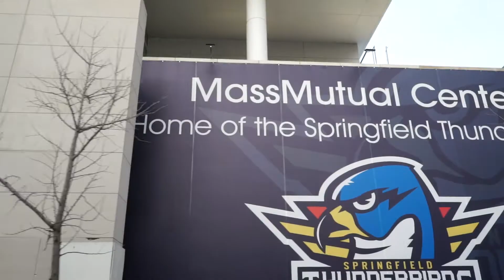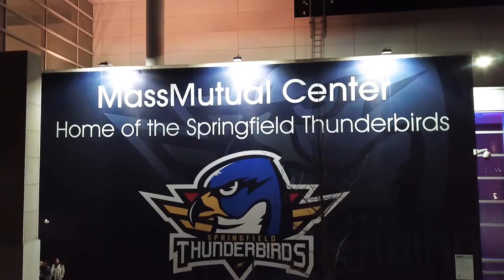AHL ALL STAR WEEKEND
The AHL All-Star Weekend still has us on a photo and video high! We were paired up with an outstanding crew (Danny, China, Alyssa and Kelly) to get unreal photos and videos of the professional hockey stars of today and tomorrow! A Full "On Location" Episode will be released this week!

GEAR:
1DX MKII Body Only

1DX MKII Bundle

Lexar 64GB CFast

Lexar 128 GB CFast

Lacie Tech 4TB Thunderbolt

Lacie Tech 2TB

7D MKII Body Only

7D MKII Bundle

DJI Mavic Air

Crane 2

DJI Ronin S

GoPro Hero 6

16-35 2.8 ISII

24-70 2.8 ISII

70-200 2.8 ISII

50mm 1.2L

85mm 1.2L II

300mm 2.8 II

400mm 2.8 II

8-15mm Fish F4

BEACHTEK XLR Audio Adapter

Rode Mic – Lightweight

Ride NGT4 Plus

JOBY Gorilla Pod 5K

Aputure Mini LEP Cam Mount

Pelican 1650

Pelican 1610

Pelican 1630

Think Tank CM 10

Think Tank CM 20

Think Tank CM 30

Think Tank Red Whips

Think Tank Street Walker HD V2.0

See Thank You Video here!